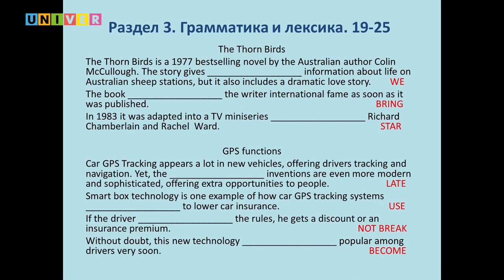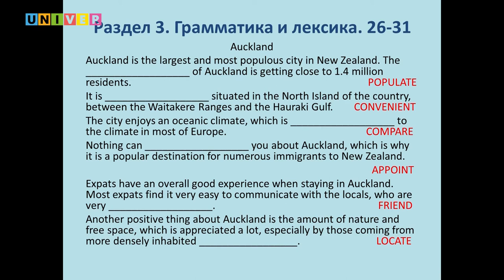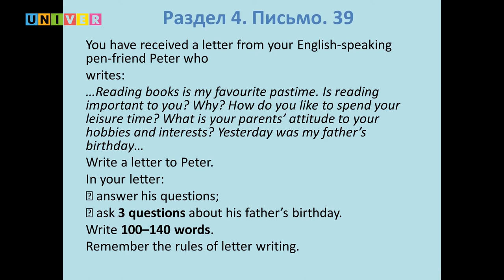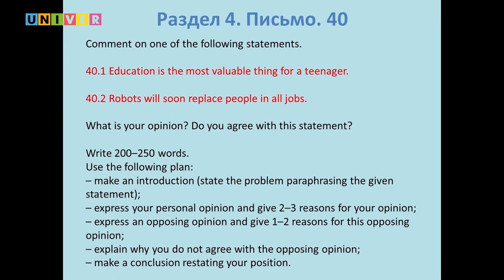Инста - лайф (инста - ЕГЭ по английскому языку). Институт международных отношений